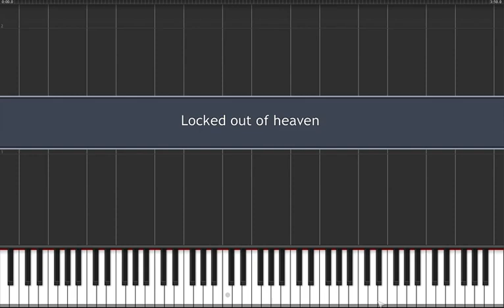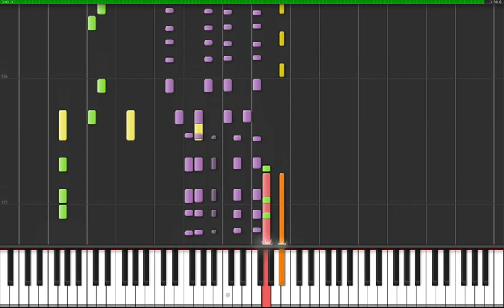Locked out of heaven piano version